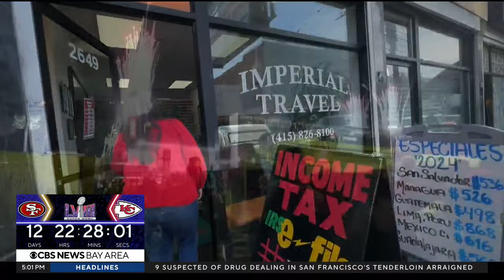Bay Area travel agents busy as 49ers fans snap up flights, tickets for Super Bowl in Vegas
A travel agency in San Francisco is working tirelessly to accommodate the surge in demand for travel arrangements since the San Francisco 49ers won their spot in the upcoming Super Bowl. Jose Martinez reports. (1/29/24)